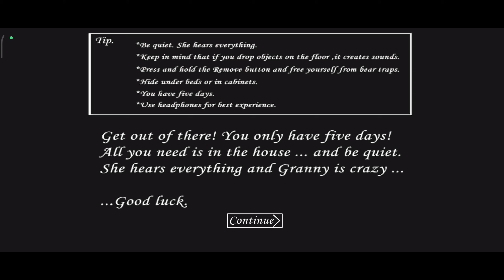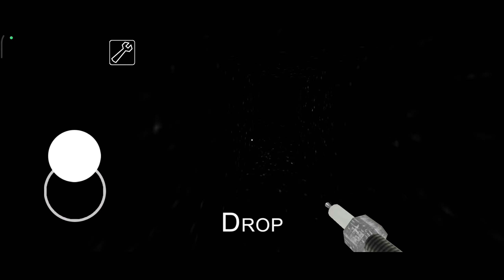HARDMODE! Makin Creepy Guys💀 - Granny Exe Indonesia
Mod made by @grandpa_balls_shooter @dvdplayschannel @ImpostorXD

Check link download di bawah :

steam  :

android : -

ios : -

Jangan Lupa Ikutin Semua Social Media Gua Ya? Klik Link Dibawah